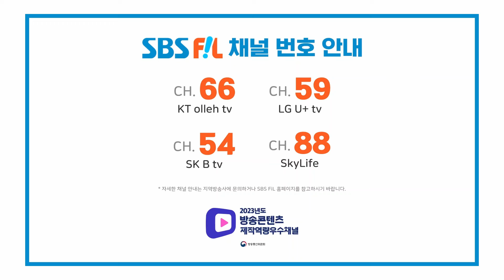KIM JAE HWAN, Amaid (Prod. Dynamicduo, Padi) (김재환, 나만큼) [THE SHOW 240514]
김재환, 나만큼 (Prod. Dynamicduo, Padi)